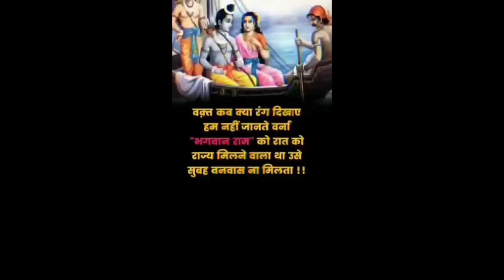True lines for life 🔥🎯|Motivational line - True line motivation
True line for life 🔥🔥 True line motivation